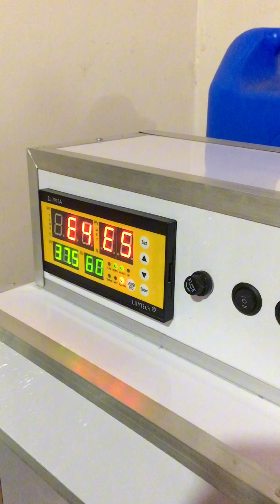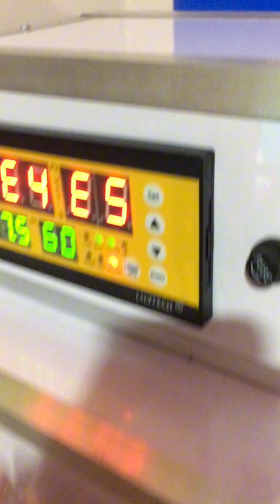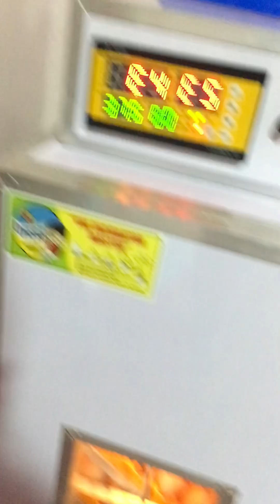PAANO MAGSALANG NG EGG SA INCUBATOR | MAECAN